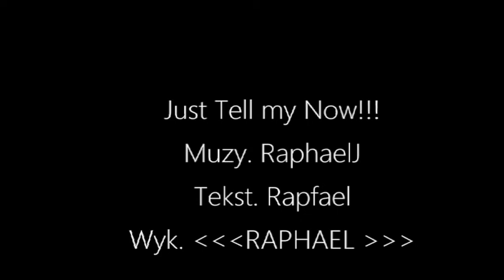Just Tell Me NOW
Muz i tekst . RaphaelJ
Liczy się chwila, radość Tworzenia czegoś z niczego.
Każda nutka ... powoduje krok w przód... a ja nie lubię stać w miejscu. :)